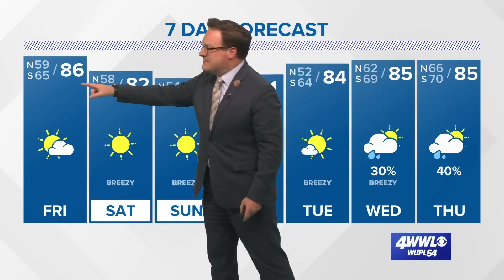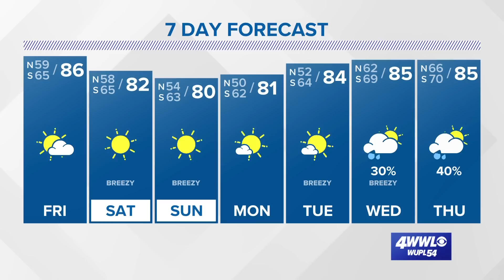Thursday night tropical update: TD 13 in Caribbean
Chief Meteorologist Chris Franklin has the latest model trends on TD 13.

Invest 91 was upgraded to Potential Tropical Cyclone 13 in the southeastern Caribbean near the coast of Venezuela. While it remains below the criteria for a depression or storm, it is expected to strengthen an impact interests in the ABC Islands and northern South America. Model guidance has been consistent with the westerly motion to continue as it approaches central America late this weekend or early next week. An upper high to its north will keep it along this westerly path and block it from the Gulf of Mexico.